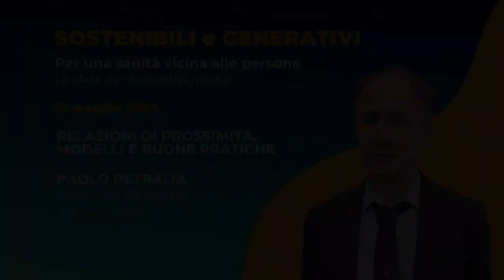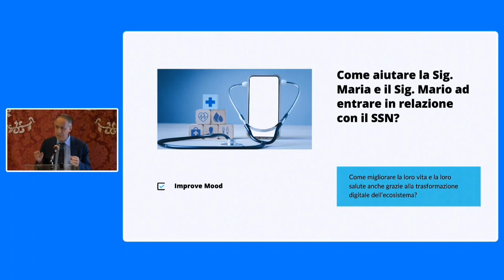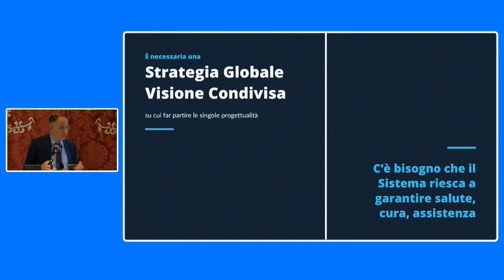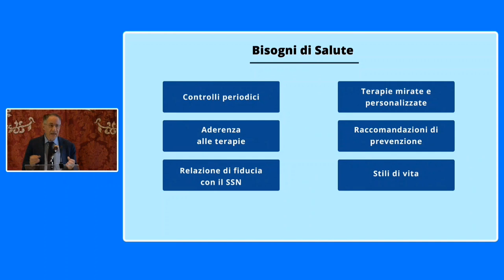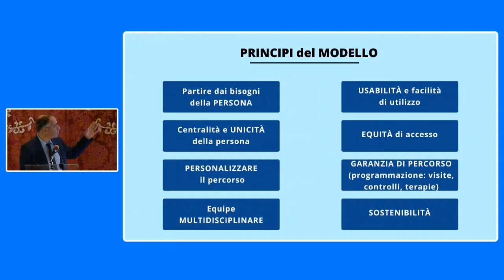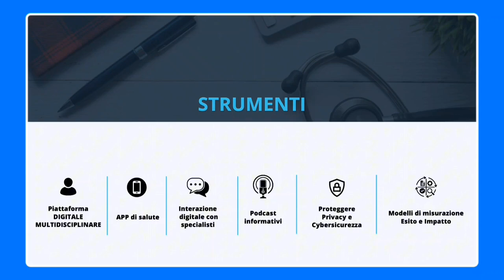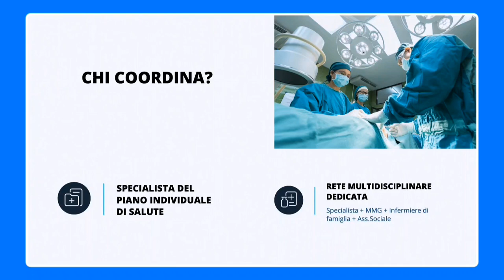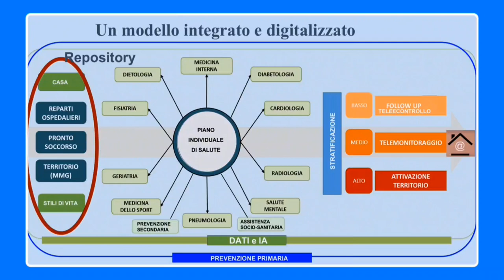Intervento di Paolo Petralia durante l'evento "Sostenibili e Generativi"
Paolo Petralia, Direttore generale ASL 4 Ligure

Ambasciata di Spagna presso la Santa Sede, 15 maggio 2024.